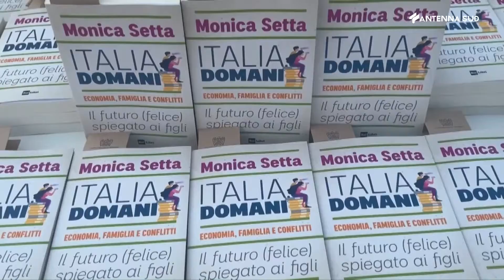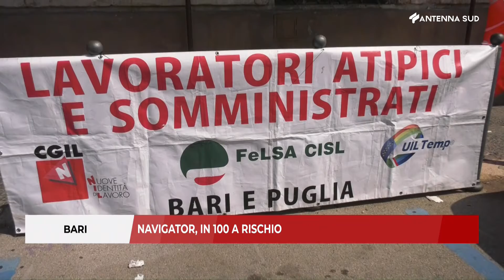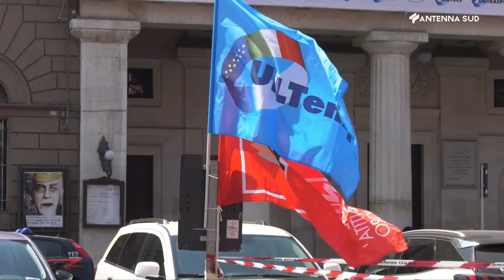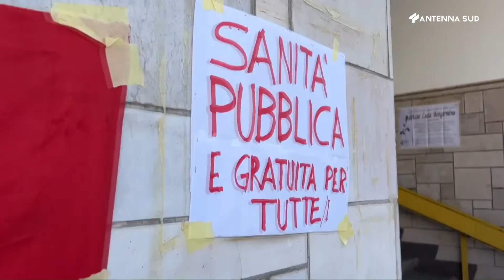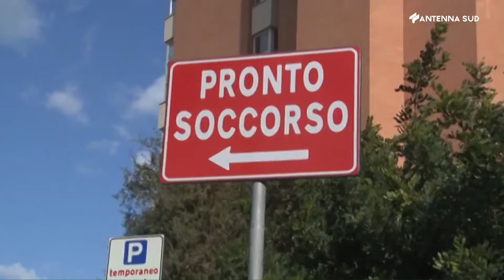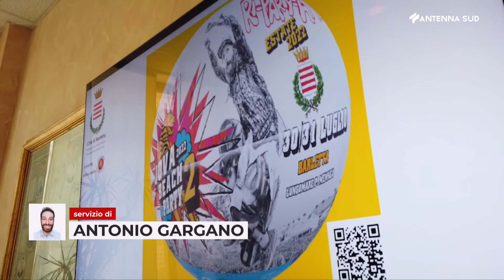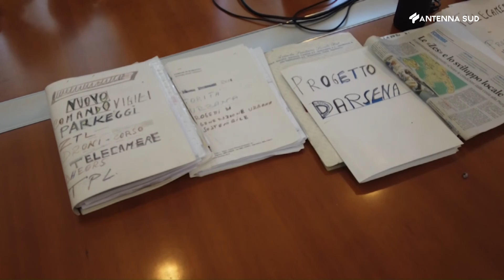Tg Interregionale Puglia e Basilicata ore 13.15 del 27 luglio 2022